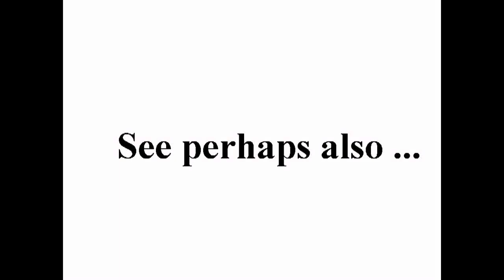THX: Terminator 2 + cut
standard YouTube-licens
to ...
Creative Commons-License

So ...

8 ...

Internal system-reference:
Luke 14,17

The searchstring was:
Terminator 2

Original headline:
THX: Terminator 2

Cut:
0:10.73 - end